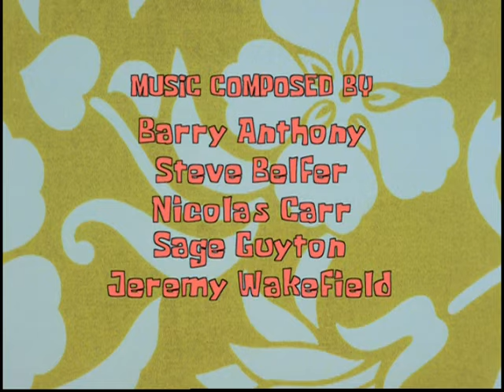SpongeBob SquarePants Credits (UK)